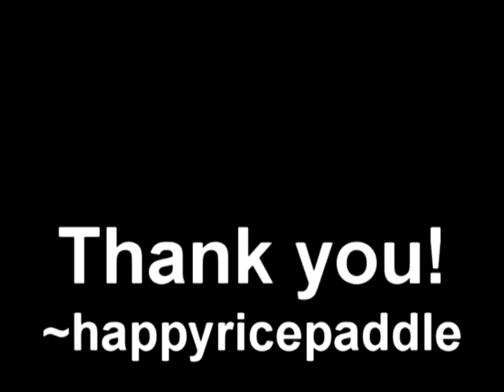Acoustic Cafe: Last Carnival (violin cover)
Short violin cover that I guess I'll be using as a channel preview, because other videos I've used were probably too long or too gross... man I need to put more effort into quality ;-;

This song is really special to me because it was the first piano/violin duet that my best friend Sarah and played together when we were just getting to know each other. She's been too busy lately to play with me recently but in the future I hope to show her off in my videos.

If you think the recording sounds gross I don't blame you; it's primarily because I don't know how to mix and master LOL

Webcam + Samson Go mic